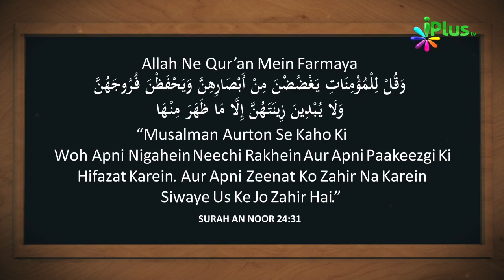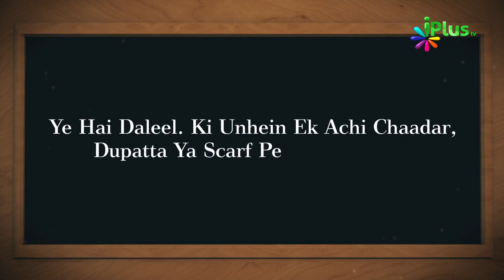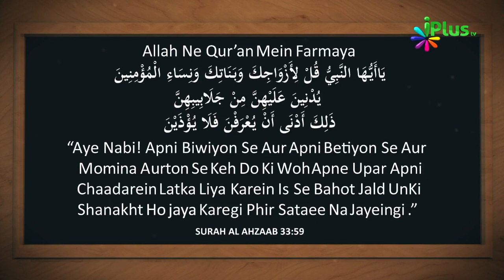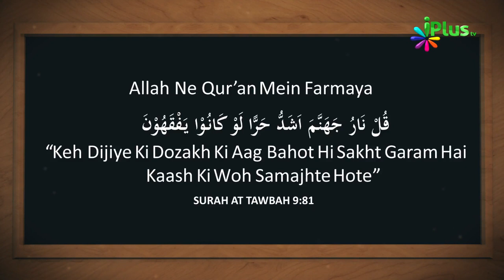Summer Ki Garmi Mein Bhi Kya Aurton Par Hijab Pehenna Farz hai By Zaid Patel